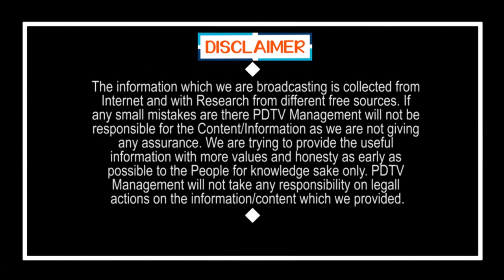Jagan Govt Helping Poor Peoples | పేదల పాలిట దేవుడు జగన్ | Public Talk | PDTV News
పేదల పాలిట దేవుడు జగన్